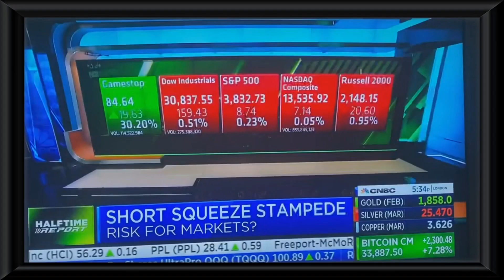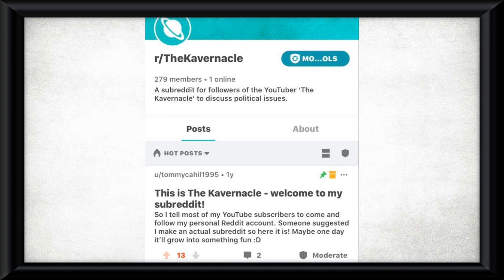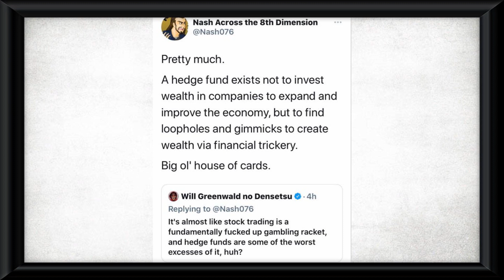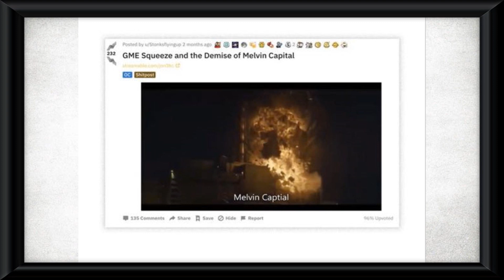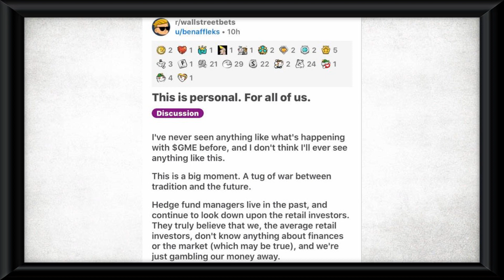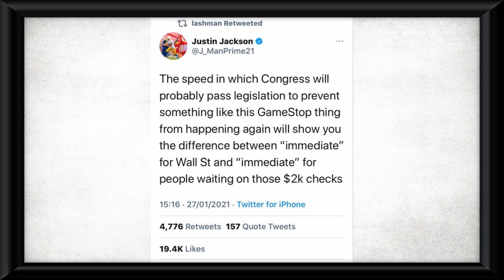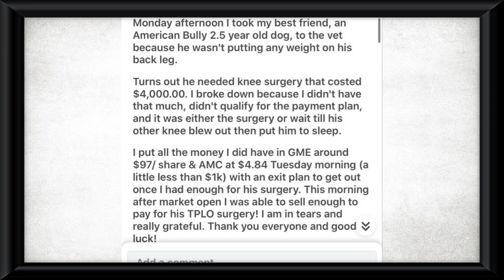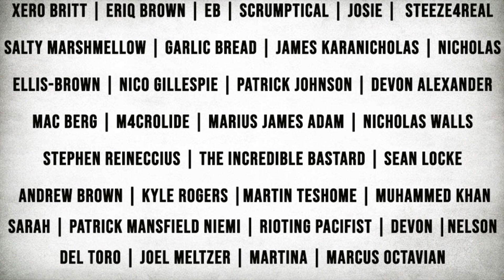How the Subreddit r/WallStreetBets is using GameStop Stock to BANKRUPT a Hedge Fund (Melvin Capital)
Is there anything better than seeing rich people lose money? The subreddit r/WallStreetBets has led the charge on buying GameStop Stocks that had been shorted by the Hedge Fund known as Melvin Capitol - causing the investment firm to lose billions of its clients money.

I break down what is happening, the ideology of certain members of the subreddit and speculate on what the results may be.

Thanks to my patrons:
-Xero Britt
-Eriq Brown
-EB
-Scrumptical
-Josie
-Steeze4Real
-Salty Marshmellow
-Garlic Bread
-Kunal Dhir
-James Karanicholas
-Nicholas Ellis-Brown
-Nico Gillespie
-Patrick Johnson
-Devon Alexander
-Mac Berg
-M4crolid
-Marius James Adam
-Nicholas Walls
-Stephen Reineccius
-The Incredible Bastard
-Sean Locke
-Andrew Brown
-Kyle Rogers
-Martin Teshome
-Muhammed Khan
-Sarah
-Patrick Mansfield Niemi
-Rioting Pacifist
-Devon
-Martina
-Del Toro
-Joel Meltzer
-Marcus Octavian
-Molly Frances
-Jaycee Urbina
-Tarisbu

A $13bn hedge fund has been left with huge losses after an army of amateur investors coordinating via social media pumped up the price of video game retailer GameStop tenfold in just a few weeks.

Melvin Capital had bet against GameStop by short-selling its shares, meaning it stood to gain if the price went down and lose if it went up.

Members of the Reddit thread “wallstreetbets” decided to pile in to GameStop with the aim of pushing up the share price to inflict losses on short-sellers including Melvin Capital.

The move, known as “squeezing the shorts”, saw GameStop’s shares surge from a little over $17 at the start of the year to almost $150 when trading closed on Tuesday.

It then more than doubled again in after-hours trading after Tesla boss Elon Musk,  who has had his own battles with short-sellers in the past, tweeted to his 42 million followers “Gamestonk!”.

Hedge funds and others that bet against GameStop have collectively lost more than $5bn, Melvin Capital boss Gabe Plotkin told CNBC that his fund had closed its position in GameStop on Tuesday. That came after Melvin Capital’s backers Citadel and Point72 pumped almost $3bn into the fund to keep it afloat.according to data analytics company S3. Another short-seller, Citron Research, was also stung by GameStop’s meteoric rise. Citron boss Andrew Left told Bloomberg he had covered most of his short position “at a loss of 100 per cent”.

Some Reddit users boasted of significant returns, having bought GameStop shares or options for less than $20.

GameStop shares dropped sharply from more than $340 in after-hours trading to $250 on Wednesday morning in New York before recovering to $320. The price had been as low as $6 at points last year and GameStop is not forecast to make a profit until at least 2023.

Amateur investors face big losses when the shares eventually return to something approaching a rational valuation based on the company’s prospects and ability to make money.

The episode has ignited debate about the ethics and legality of social media users joining together to inflate stock prices.

Fund manager Michael Burry warned that GameStop’s share price was out of control, tweeting that the situation was “unnatural, insane, and dangerous”.

In a now-deleted post he said that there should be “legal and regulatory repercussions”. Mr Burry, who gained notoriety after being portrayed by Christian Bale in Hollywood movie The Big Short,  reportedly made a 15-fold return on his own fund’s investment in GameStop.

Reddit traders have now turned their attention to another struggling company, cinema chain AMC. Its share price jumped 200 per cent in early trading on Wednesday after a flurry of social media posts calling for investors to buy the stock.